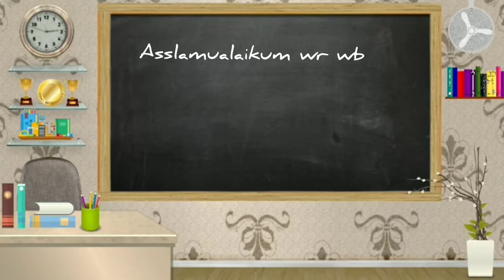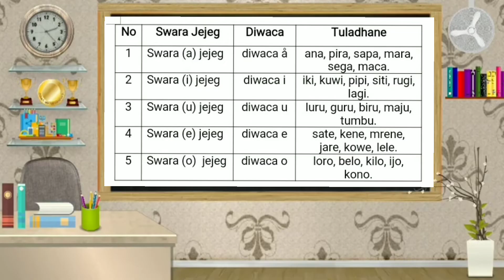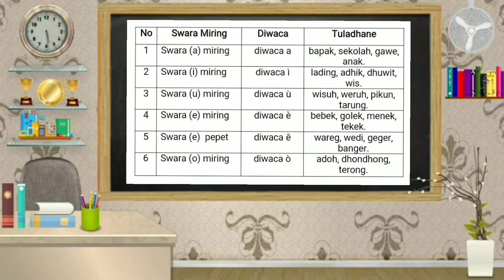BAHASA JAWA swara jejeg lan swara miring Kelas 2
BAHASA JAWA swara jejeg lan swara miring